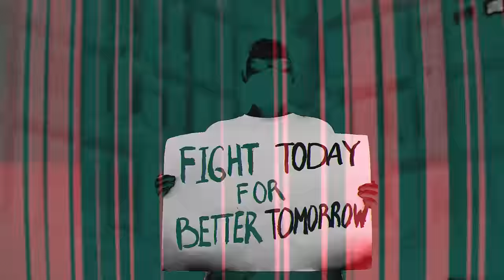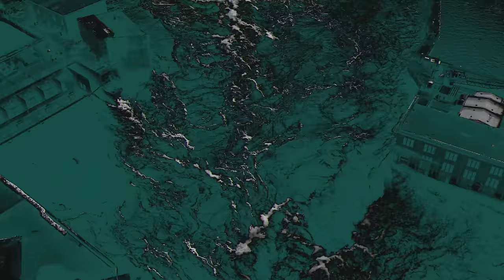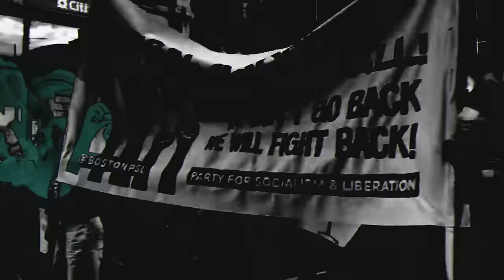BUSH - More Than Machines [Lyric Video]